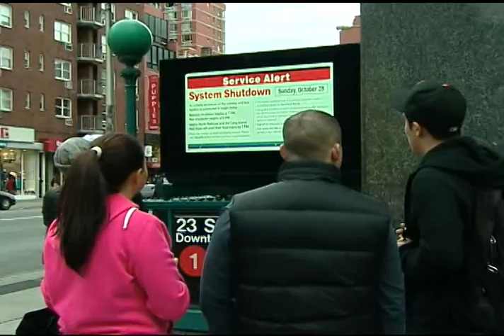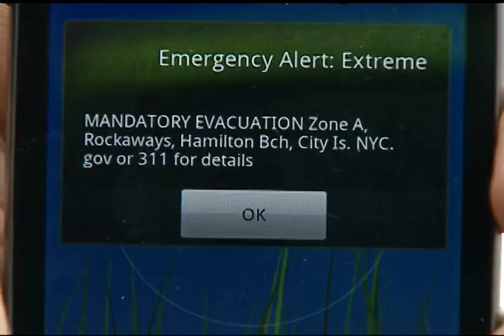Sandy Hits the East Coast- Bahrain TV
Major cities on the eastern coast of the US turn into ghost towns, as residents take cover before the arrival of Hurricane Sandy. Mohamed Alshaaban reports from New York